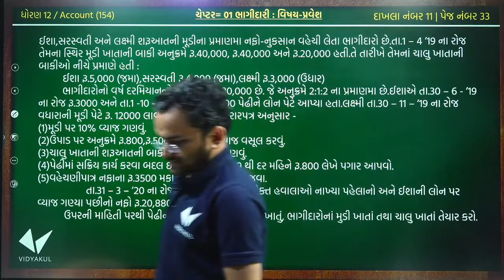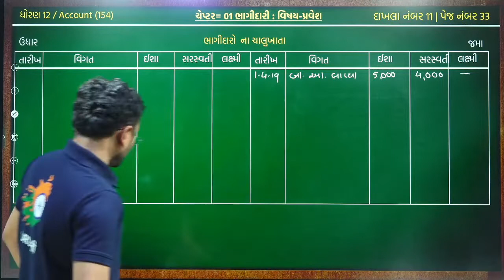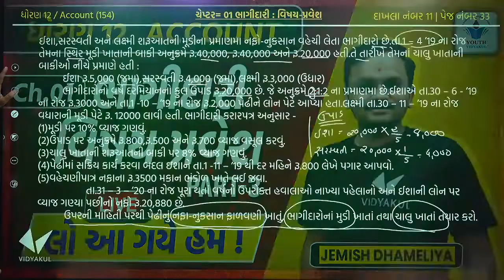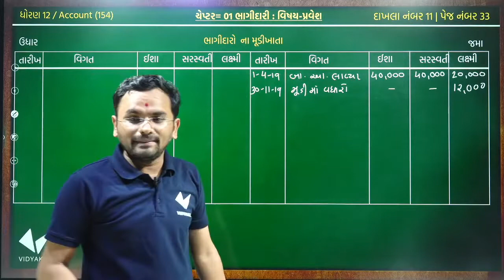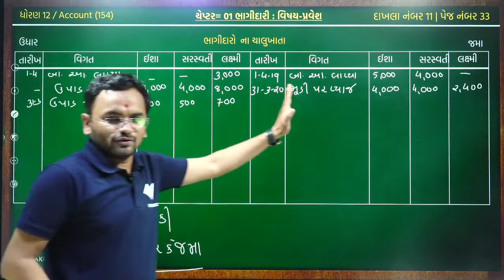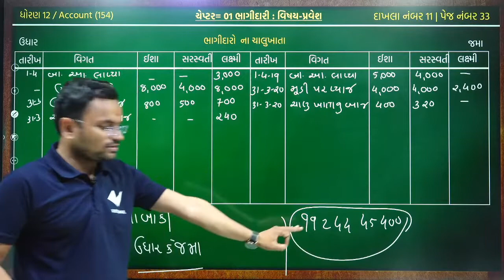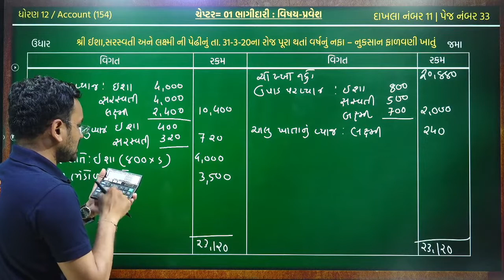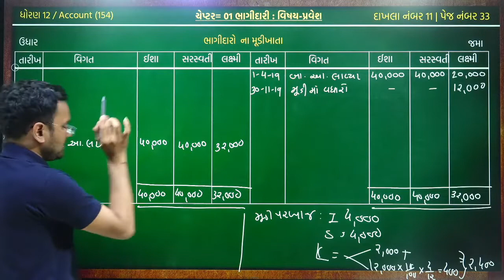Std 12 Account Ch 1 - ભાગીદારી વિષય પ્રવેશ (Bhagidari vishay pravesh) | L-3 | Jemish Dhameliya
• ધોરણ 12 સંજીવની બેચ 2022-23

 🎯 Demo Batch Starting from : 18 April, 2022 to 30 April, 2022

 🎯 Classes Starting from : 1 May, 2022

 🔴 સંજીવની બેચ 2022-23 વિશેની માહિતી :

✒️ LIVE CLASSES

✒️ RECORDED CLASSES

✒️ MOTIVATIONAL SESSIONS

✒️ TEST SERIES

✒️ CONCEPT REVISION

✒️ PDFS

✒️ EXTRA MATERIAL

✒️ WHATSAPP SUPPORT

✒️ MIND MAPS

✒️ DOUBT CLASSES

✒️PRACTICE SESSIONS

✒️PAPER SOLUTION

🔴 Subjects cover :
Main all 5 subjects cover

✅ Statistics
✅ Accounts
✅ Economics
✅ Bussiness Administration
✅ English

🔴 Main Advantages For Sanjivani Batch Students :

✅ Syllabus Completion by 31 December 2022

✅ Full Revision Batch (Free)

✅ Paper Solution Batch (Free)

✅ 7 Days Money back guarantee (if you are not satisfied)

Std 12 Account Ch 1 - ભાગીદારી વિષય પ્રવેશ (Bhagidari vishay pravesh) | 10 May 9:20 PM

sanjivani batch,
youth vidyakul std 12 commerce,
std 12 commerce youth vidyakul,
std 12 commerce,
youth vidyakul,
12 commerce,
gujarat board,
sher mudi na hisabo,
account,gseb,
BHAGIDARI VISHAY PRAVESH | PART 1 l STD12 GSEB | ACCOUNTS

STD - 12 ACCOUNT [PART - 1] CH - 1 [INTRODUCTION TO PARTNERSHIP] [DAY-1]
STD 12 ACCOUNT | Ch. 1 ભાગીદારી વિષય પ્રવેશ | Lecture - 1 | By JEMISH DHAMELIYA
STD 12 Account Ch 1 (ભાગીદારી : વિશેષ પ્રવેશ) થીયરી - 1 By : Jemish Dhameliya
Std 12 Account Part 2 CH 1 || std 12 account part 2 chapter 1 || Class 12 Account Part 2 chapter 1
STD-12 ACCOUNT [PART-2] [CHAPTER-1] [ACCOUNTING FOR SHARE CAPITAL] [DAY-1] - By, Tarun Makhija
Accountancy Ch 1 - Introduction to partnership Illustration 1 to 6 GSEB BOARD ENGLISH MEDIUM
STD - 12 ACCOUNT [PART - 1] CH - 1 [INTRODUCTION TO PARTNERSHIP] [DAY-3]
Std 12 l Account l ch 1 Shermudina hisabo l Part 2 l Amnondh kai rite yaad rakhavi l Tips & Trick
BHAGIDARI VISHAY PRAVESH | PART 4 l STD12 GSEB | ACCOUNTS
Shermudina hisabo | શેરમૂડી ના હિસાબો | std 12 commerce part 2 share capital | account in gujarati
Accounts Ch 1 I Partnership Final Accounts I Introduction I HSC I By Rahul Sir I Lecture 1
STD-12 | ACC PART-2 | CH-1 | SHAREMUDI NA HISABO QUE-12
Account Ch 1 introduction to partnership Illustration 7 to 11
12 Account Part -1, Chapter-1, Method-1
Dhoran 12 Account Chapter 1
11th Commerce Account Ch-1 હિસાબી પદ્ધતિ અને પારિભાષિક શબ્દોની સમજ Lecture 1

#001- Live Study - એકાઉન્ટ મા શરૂઆતથી તૈયારી કેમ કરવી - 5 સ્ટેપ્સ - Etuition Gujarati
Std 12 l account l ch 3 કંપનીના વાર્ષિક હિસાબો l part 2 l પાકા સરવૈયાની વિગતો કેવી રીતે યાદ રાખવી?
12 Account Part -1, Chapter-1, Method-1
Class 12th commerce Accounts part 1 chapter 1 Introduction to partnership gseb Gujarat board English
Dhoran 12 physics ch 1 vidyutbharo ane xetro, STD 12 physics ch 1 vidyutbharo ane Kshetro, (6) Viren
SECTION C | PART 1 | ACCOUNTS | MISSION 2021 |STD 12 GSEB | THE COMMERCE JUNCTION | PARTH PANDYA
PAGHADI NU MULYANKAN | PART 1 l STD 12 GSEB | ACCOUNTS
ACCOUNTS | નામાનાં મૂળતત્ત્વો | 30% SYLLABUS REDUCTION | STD 12 GSEB | તૈયારી કઈ રીતે કરવી
Std 12 Commerce BA Ch 1 Part 1 | Std 12 B. A. Ch 1 | Vanijya Vyavstha Ane Sanchalan
સંભાવના|Part-19|ch-1|stat|commerce|std-12|Dhoran 12 aakdashashtr|Dhoran 12 commerce
Ami Madam || Std 12 || Account|| New Paper style || 2021
Not for profit organisation | Class 12 | Accounts | Accounts adda video 1
Std 12 account part 1 chapter 7 || ભાગીદારી પેઢી નું વિસર્જન || Class 12 Ac Part1 Ch 7 || R.A.Dave